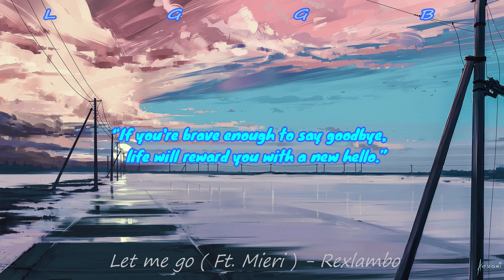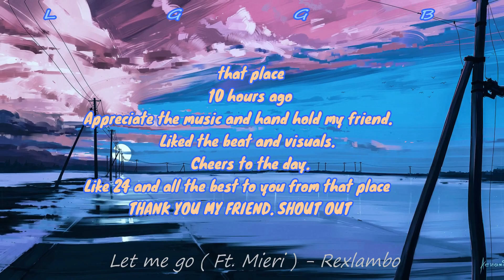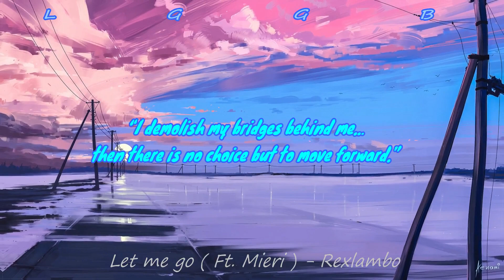MUSIC WALK ( Let me go (Ft. Mieri) - Rexlambo ) 07 - May - 2023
• let me go (ft. Mi...

🎵 Track Info:

Title: let me go (ft. Mieri) by Rexlambo